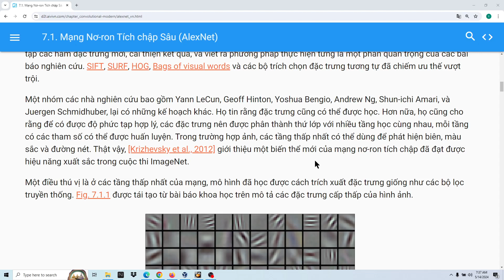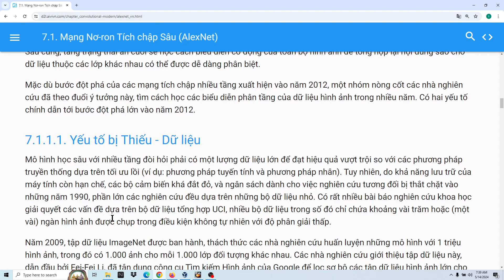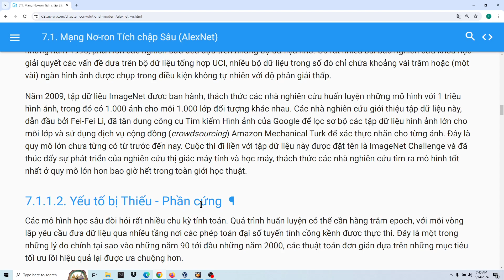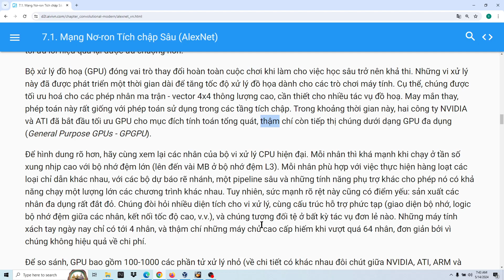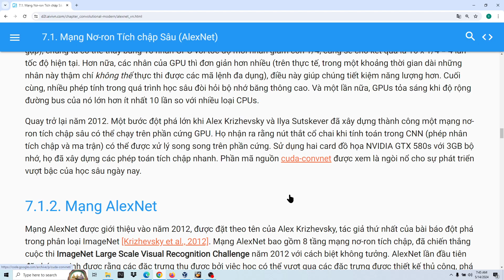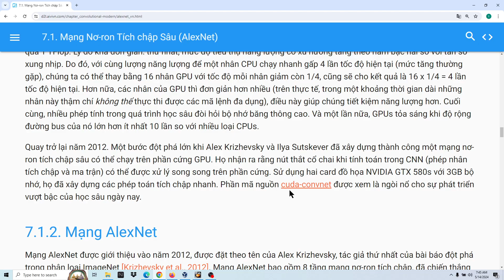7.1.1. Học Biểu diễn Đặc trưng, Mạng Nơ-ron Tích chập Sâu (AlexNet), Dive into Deep Learning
Mạng Nơ-ron Tích chập Hiện đại

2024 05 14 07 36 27

colab: